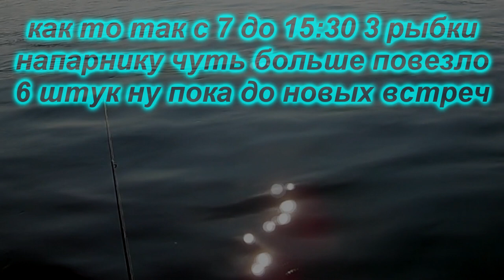Суббота на Енисее4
Рыбалка на Енисее